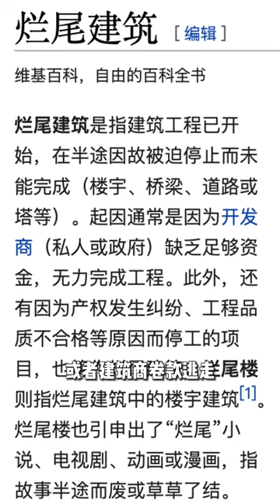美国有没有烂尾楼？ - Maggie 姐在西雅图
美国其实也有烂尾楼的，但是跟中国的烂尾性质不同。

如果你对大西雅图地区的房地产感兴趣：
- 微信📗：himaggiesun